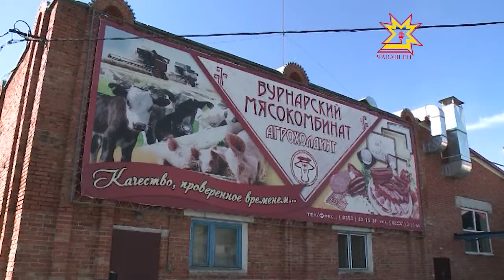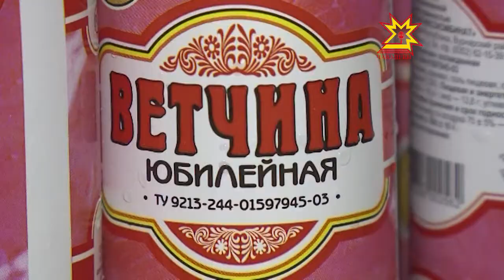Вăрнарти аш-какай комбиначĕн апат çимĕçĕ тутлă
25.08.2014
Вăрнарти аш-какай комбиначĕ çулсерен производство калăпăшне тата хăватне ÿстерсе Чăваш Енре, республика тулашĕнче пурăнакансене тутлă çимĕçпе тивĕçтерет. Кĕçех кунта маринадланă çурма фабрикатсем кăларма пуçлаççĕ. Кил хуçи мăшăрĕсен ĕç-хĕлĕ ун чухне самай çăмăлланĕ.